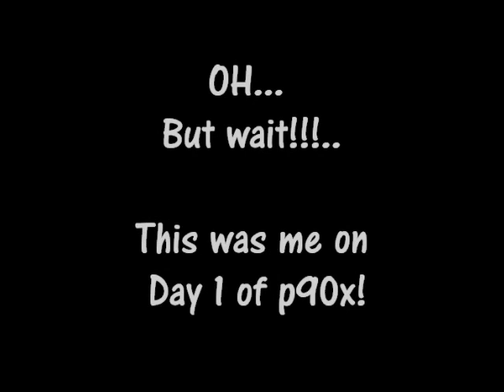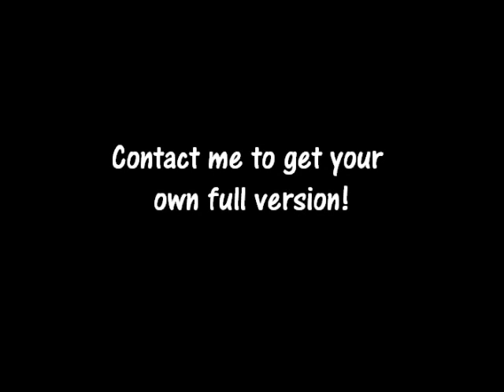Day 43 p90x- (Results of AB Ripper X)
This is my Day 43 of P90x... and this is my results from doing Ab Ripper X!